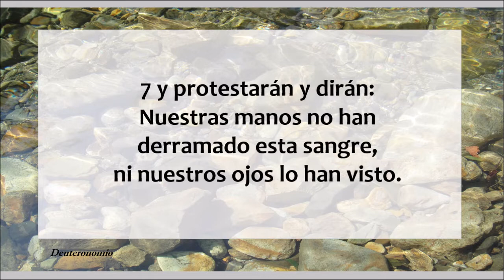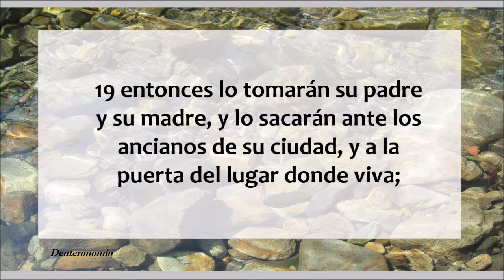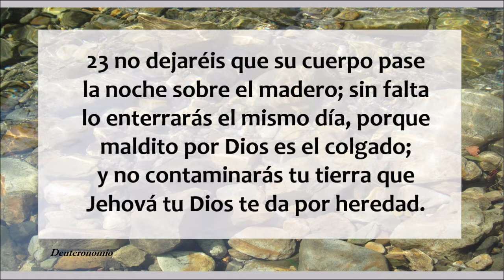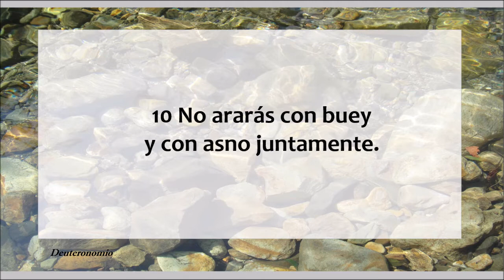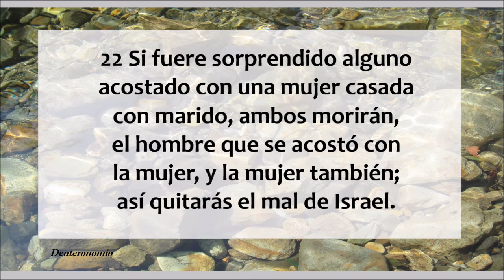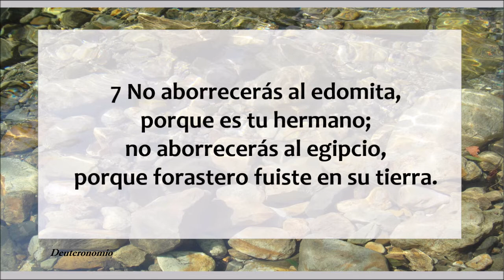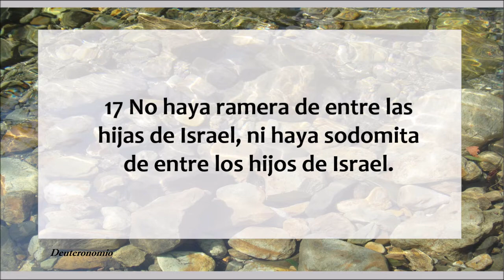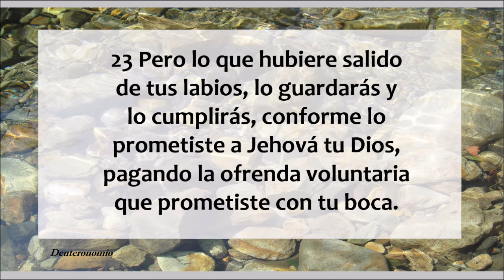Deuteronomio 21-23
Deuteronomio capítulos 21 al 23